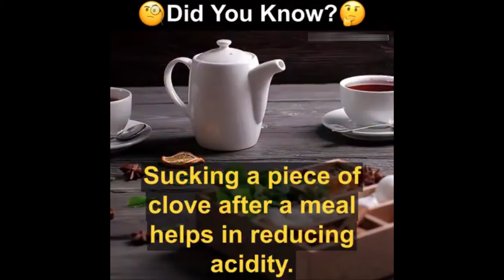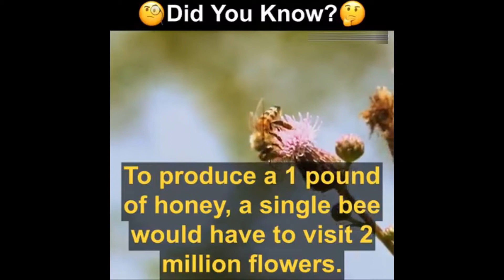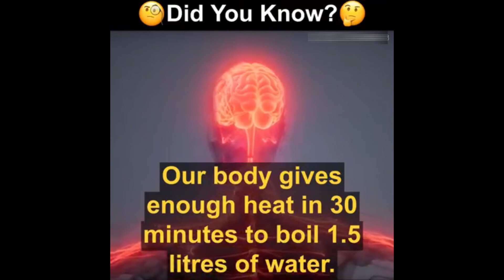Did you know? Life facts and hacks